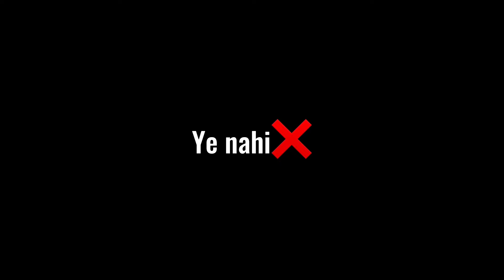Rajasthan School Trip Vlog-2 (Jaisalmer)